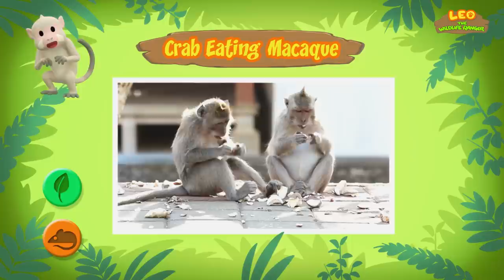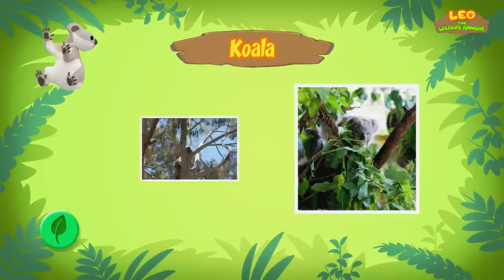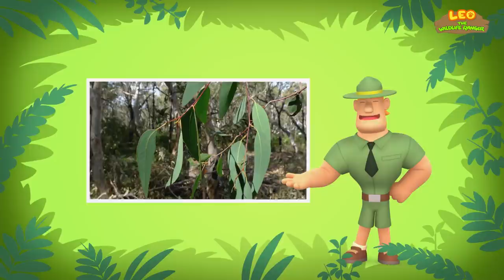Mammals (Part 2/8) - Fun, Exciting Animals Stories for Kids | Educational | Leo the Wildlife Ranger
Hey adventurers! In today's animated extended minisode, we are featuring the second part of our list of mammals. Mammals are warm blooded animals that have the ability to give milk to feed their babies and they also have fur or hair. Humans, like you and me, are mammals as well!

Here are all of the amazing animals featured in today’s extended minisode:
• 00:25 -- Asian Palm Civet
• 06:54 -- Malayan Tapir
• 13:29 -- Crab-Eating Macaque
• 20:08 -- Koala

If you like our minisodes, you'll definitely love this one!

Check out our brand new extended minisodes and new fun animal facts from Ranger Rocky! It's everything you love, with that something extra! Have fun, Junior Rangers!